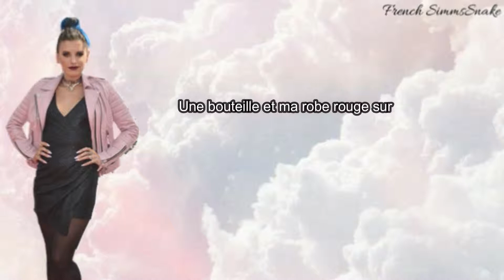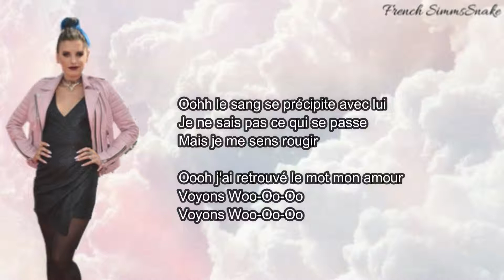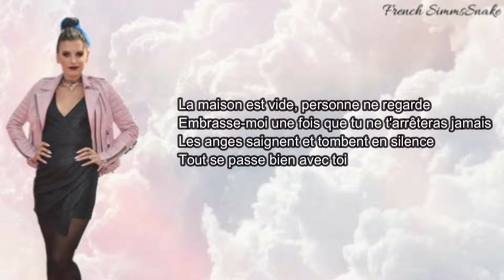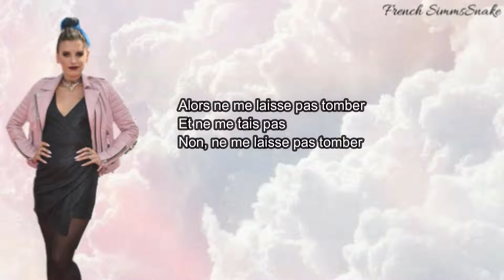Automatic Loveletter - Don't Let Me Down | Traduction